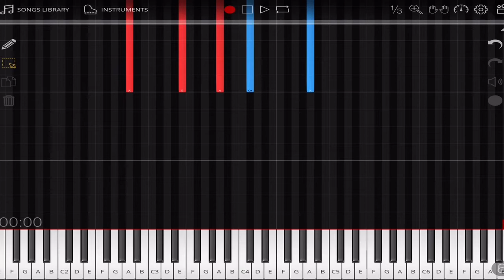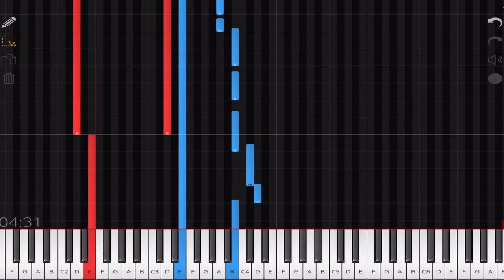Hillsong Young & Free - World Outside Your Window Piano Tutorial How To Play Instrumental